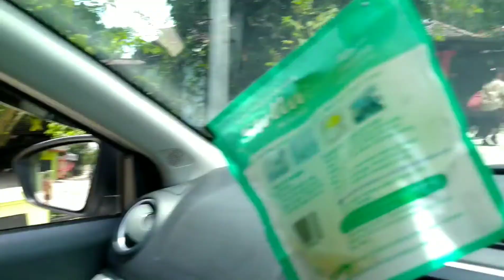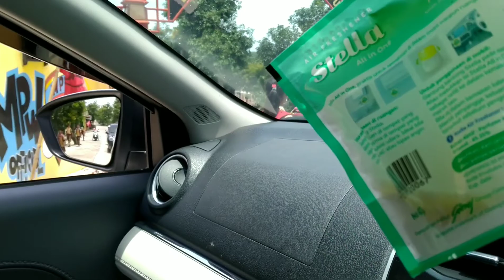Suka Duka..Delivery Alat Berat [ Doosan DX 225 LCA ] Di Jalan lur !!!